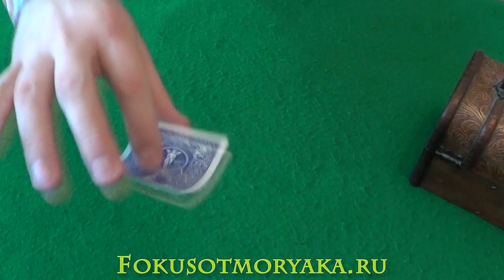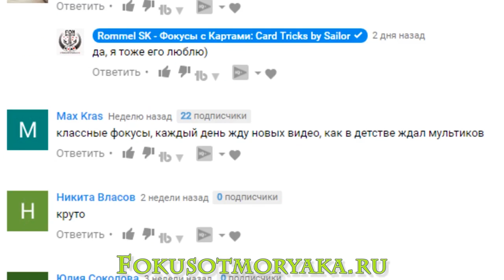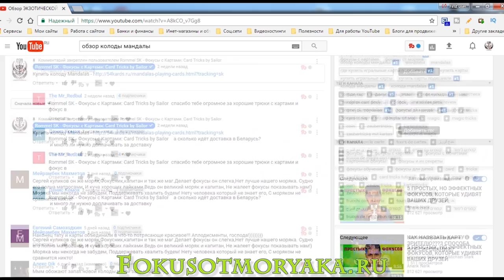Итоги Конкурсов за МАРТ 2017 - Фокусы с Картами от Моряка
Итоги Конкурсов за МАРТ 2017 - Фокусы с Картами от Моряка.  Друзья, я от души поздравляю всех победителей в конкурсах. Победители пишите мне в личку, если нашли себя в списках.